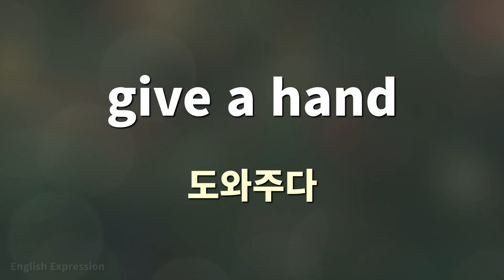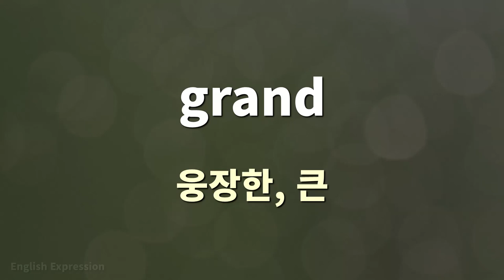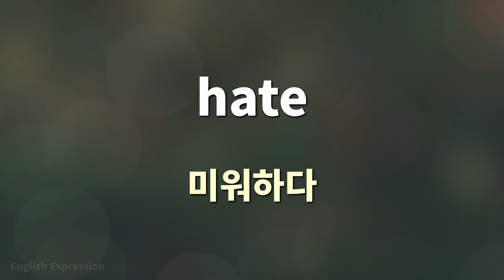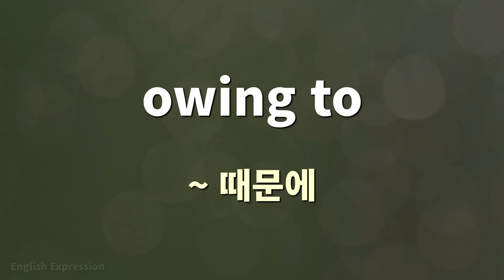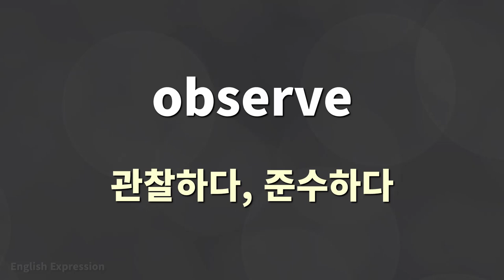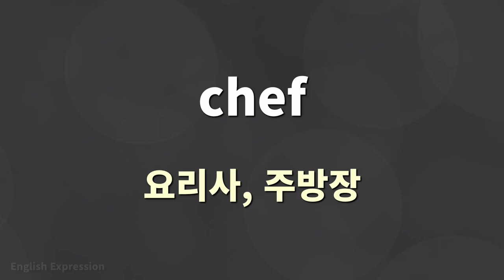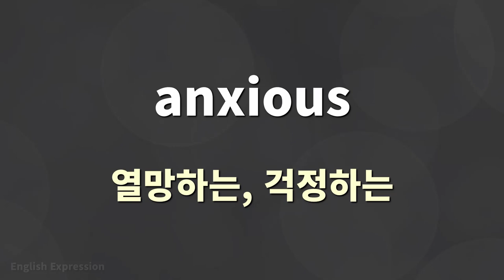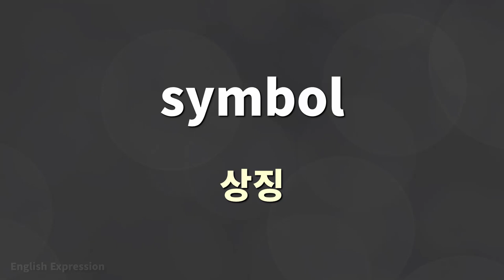기본 영어단어 1600 | 쉽고 효과적 암기 | 하루 10분 100단어 16일 (기초 단어암기)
영어공부에서 가장 기본이 되는 것은 영어단어입니다.
영어공부 또는 영어회화를 시작하시는 분에게 유용한 기본 영어단어입니다.
초등학생의 완전 기초단어는 배제하였으며, 중학교 수준의 기본이 되는 1,600개의 영어단어입니다.

영어단어를 안다는 것은 그 단어의 의미를 더듬어서 생각해 내는 것이 아니라
단어를 보는 즉시 바로 의미를 떠올려야 합니다.
영상의 영어단어를 보시고 해석이 나오기 전에 의미를 떠올려 보세요.
영어단어는 반복하여 암기하는 과정이 필수적입니다.

0:00:05 영어단어 시작
0:10:59 101번째 영어단어
0:21:46 201번째 영어단어
0:32:29 301번째 영어단어
0:43:19 401번째 영어단어
0:54:08 501번째 영어단어
1:04:58 601번째 영어단어
1:15:46 701번째 영어단어
1:26:37 801번째 영어단어
1:37:24 901번째 영어단어
1:48:12 1001번째 영어단어
1:59:00 1101번째 영어단어
2:09:54 1201번째 영어단어
2:20:40 1301번째 영어단어
2:31:27 1401번째 영어단어
2:42:16 1501번째 영어단어